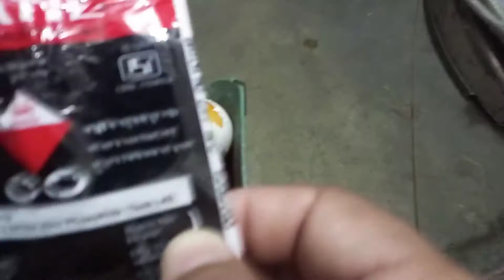How To Remove Rat On Your Birds Setup ! Easy Way to Remove Mouse Your Birds Setup 😮 پریشانی ختم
Top Video my chinnal
Budgie Birds Colony
Budgies Parrots Feather Plucking
Rat Attack on My Birds | How to kill rat in your birds
Safe the birds from Mosquitq
How To Breed Budgies
Breeding Formula For All Birds
Visit Bird Shop in Lahore

-care-1...
How 2 kill rat
Rat trip
Birdscare by waseem Ahmed
Category
Rat Attack on My Birds
Rat Attack
How to kill rat in your birds
Room.Best Rat  Trip
rat attatck for birds
rat ko kase parke
easy to kil rat at home
Rat attacks a sleeping Pigeon
rat kil pigeon
How To Save Birds From Rat Attack
 Rat Attacks on My Budgies
rat and cat attatck to my birds setup
How To Protect Your Birds From Rat's Attack||Helpful
Rat attack on birds and after their condition
BUDGIES|KO RATS SAY BHACHAIN KA TARIKA|
HOW TO PROTECT|OUR BUDGIES FOR RATS|TIP|IN
Rat cach Crow
how to protect your bird from rat's attack